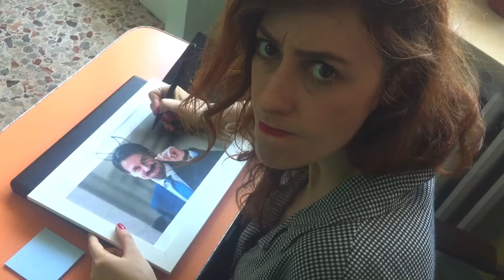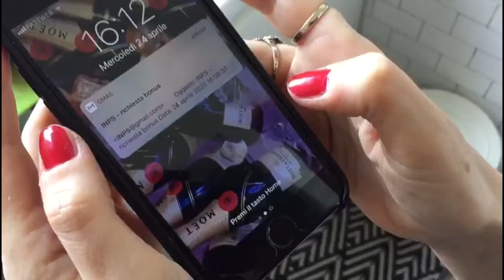"QUANDO TUTTI SI SENTONO AP-PAGATI.E TU?-GIUSEPPE CONTE PARTE SECONDA-"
- Piccoli tentavi quotidiani di integrazione sociale -
La mia web serie a microepisodi in ordine sparso sulla mia vita in quarantena.